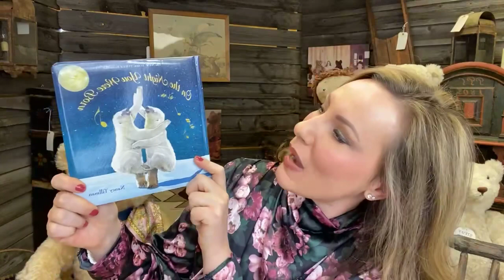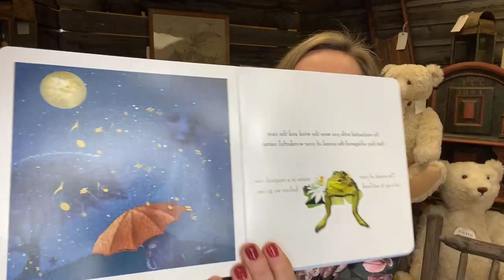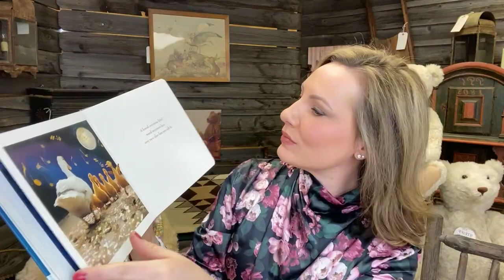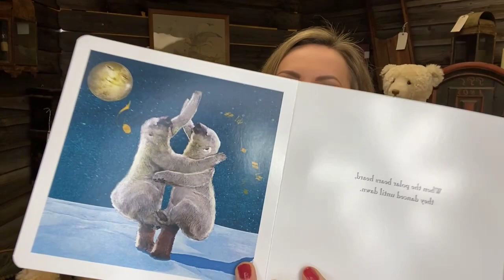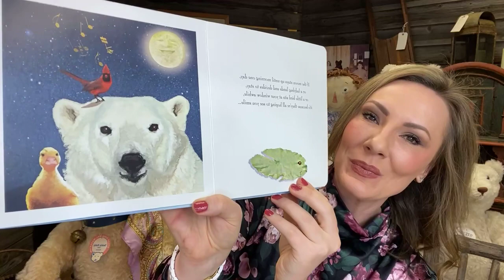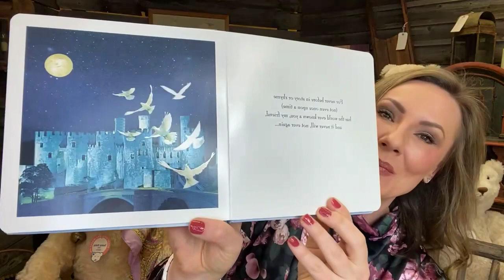ON THE NIGHT YOU WERE BORN BY NANCY TILLMAN | STORY TIME IN THE DOLL SHOP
On the night you were born you brought wonder and magic to the world. Here is a book that celebrates you.  Read from the Bear Den by Rachel Hoffman, live in the Doll Shop